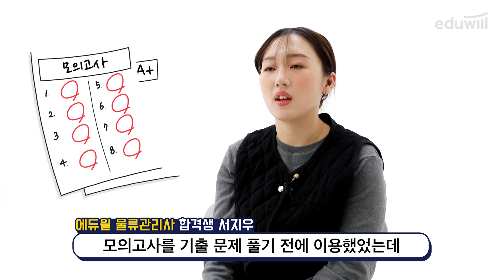초단기 합격! 시험 보는데 교수님 목소리가? :: 서지우 합격생ㅣ에듀윌 물류관리사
휴학생 초단기 합격!, 에듀윌 물류관리사 합격강의 무료수강!
👉 가입만 해도 100% 무료 제공! 합격3종 특강

시험보다가 교수님 목소리가 들린 이야기 공개!
법이 너무나도 어려웠던 휴학생의 4개월 합격 스토리
에듀윌의 족집게 교수님을 소개합니다~